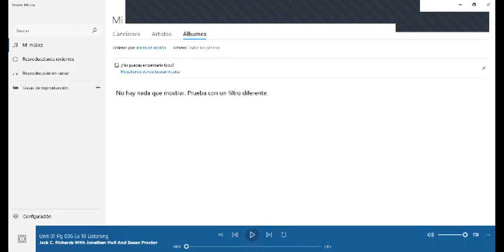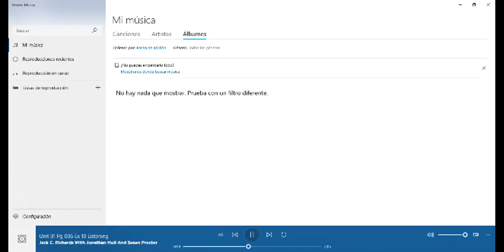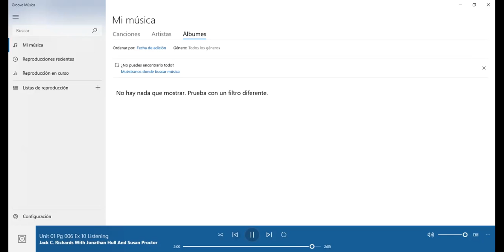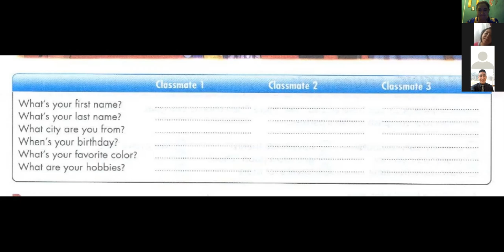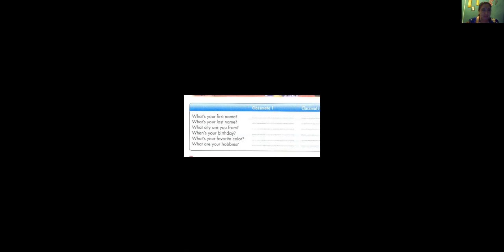Ingles Corporativo-Hello and good-bye review. Listening and speaking activity-5.25.2021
Listening and speaking activities to develop those skills.

Actividades orales y de  comprension auditiva para desarrollar  dichas habilidades